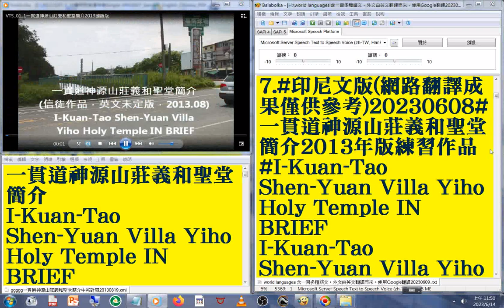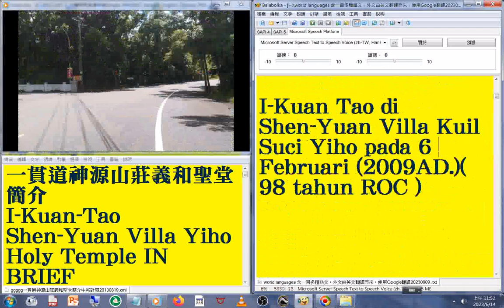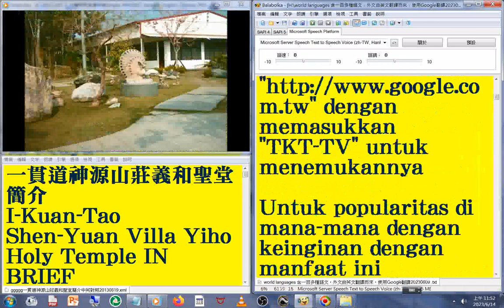7 印尼文版 國語 發音#中英對照 字幕#world languages 含一百多種語文，外文由英文翻譯而來，使用Google翻譯20230613#一貫道神源山莊義和聖堂簡介2013年版練習作品#I